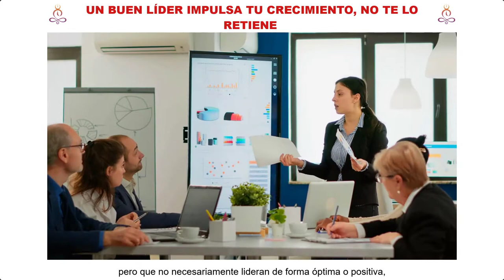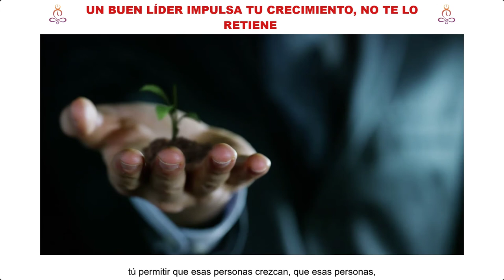Un buen Líder impulsa tu crecimiento, ¡NO te lo retiene!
En el empleo que tuve mi jefe una vez me dijo: “Alfredo si alguien que está debajo de ti está creciendo más rápido que tú, déjalo pasar” lo cual me pareció super interesante porque la mayoría de las personas cuando ven que una persona que está debajo de ellos va muy rápido de una manera u otra tratan de frenar ese crecimiento para no quedar mal.

Desde mi punto de vista, para mi es importante enseñar todo lo que sí y más porque incluso en mis empresas invertimos en entrenar a nuestro equipo en diversas habilidades que podamos impulsar internamente. 🤔

🙁Otros empresarios pensaran que hacer eso es tonto porque si entrenas mucho a tu equipo se irán y formaran sus propias empresas y en lo personal eso a mí no me asusta, sino que me entusiasma.

De por sí, mi porción de la empresa de Canadá me la termino comprando quien había sido mi mano derecha y a quien le pase todo mi conocimiento y para mí fue todo un honor que la empresa que yo había fundado hubiese quedado en las manos de mi antiguo socio y esa persona que fue mi mano derecha porque no pudo quedar en mejores manos.

En este episodio del programa Progresando Ando converse con Daniel Rodriguez @danirodice acerca de liderazgo… ¿Sabes cuán importante es esta cualidad en nuestras empresas e incluso en nuestra vida personal? Daniel Rodríguez nos trae 4 claves importantes del liderazgo y cómo podemos implementarlos en nuestro día a día.

Alfredo De Vanna
(Director General de Progrevo y Fundador de La Academia del Progreso)